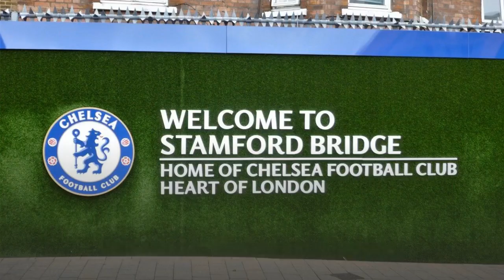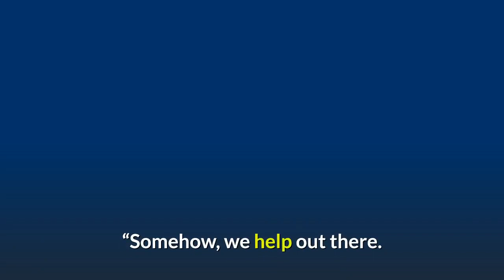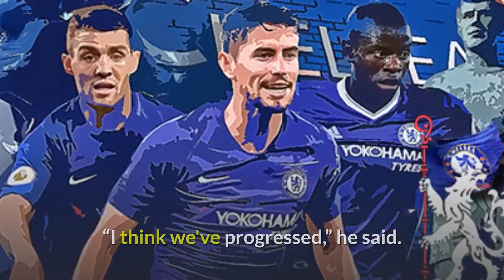Chelsea eye 54 million Thiago Silva successor as Frank Lampard explains blues progress.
Welcome to Chelsea sport update. Chelsea eye £54 million Thiago Silva successor as Frank Lampard explains Blues progress
The latest Chelsea news as the Blues consider Sebastian Walukiewicz as Thiago Silva's successor and Brazilian club Fluminense eye a return to South America for the defender

Here is your Chelsea morning digest for Thursday, December 11.

Chelsea are reportedly eyeing Sebastian Walukiewicz as the successor to Thiago Silva in the heart of their defence.

The Blues signed Silva on a free transfer in the summer, and the 35-year-old has impressed, forming an excellent partnership with Kurt Zouma.

However, a long-term solution to the defensive vulnerabilities of last season is required, and Italian publication Corriere dello Sport via the Mirror reports that Walukiewicz has been identified.

The Cagliari star recently signed a long-term contract and will reportedly cost £54 million. Still only 20 years old, however, he has also attracted interest from Liverpool, Manchester United, and Inter Milan.

Fluminense manager issues Silva transfer plea
Fluminense manager Marcao revealed that he is keen on bringing Silva back to Brazil.

Silva came through the Fluminense academy and played for the first team before signing with AC Milan in 2009. Marcao, who even played alongside Silva, revealed that the Chelsea star said he would come to assist him.

“Right on time, he [Silva] saw the message and said: ‘I’m going there to assist you,” Marcao said in a press conference on Wednesday, as reported by Globo Esporte.

“I said: ‘Hey! Not as an assistant, come to play here, come to help us, you’ll be very welcome’. A great affection, we exchange messages every day.

“Somehow, we help out there. And in the same way, he helps here. God willing, soon he’ll be here with us too, being able to help on the pitch.”

Frank Lampard on Chelsea changes
Chelsea endured one of their most underwhelming performances of the season against Everton around this time last year. Now up against the Toffees once again, Frank Lampard explained the changes his team has made during the past 12 months.

“I think we've progressed,” he said. “It was an experience for the players, one we didn't handle well on the pitch. We were aware of what we were going into that day and the nature of the game and Duncan Ferguson in charge. It felt like we were going into a physical game and they beat us on that front.

“I'd like to think we've progressed since then, not just because of that experience but generally with the slightly young team we have at times but also some of the players we brought in and the experience.

“But we have to show that on the pitch. It would be wrong of me to cite the physical nature of this Everton team as the big battle we have to win because there are various battles we have to win to try and win the game.”